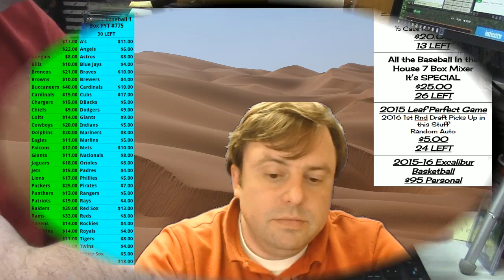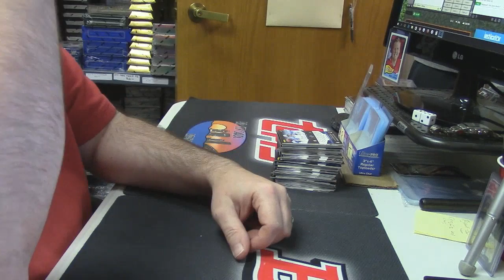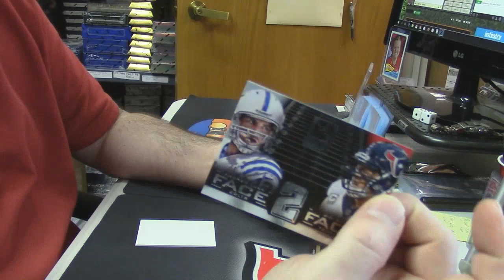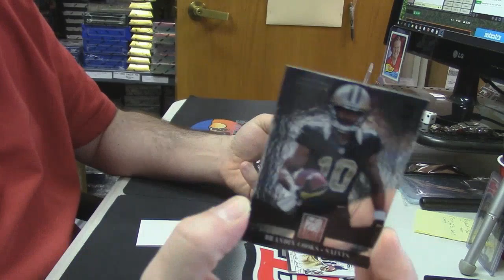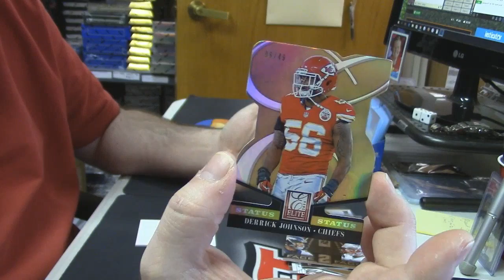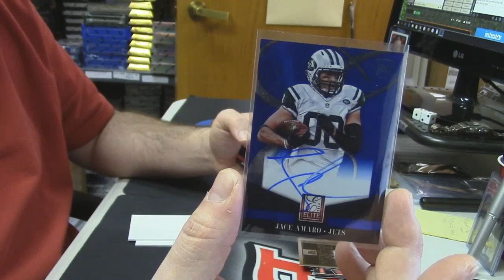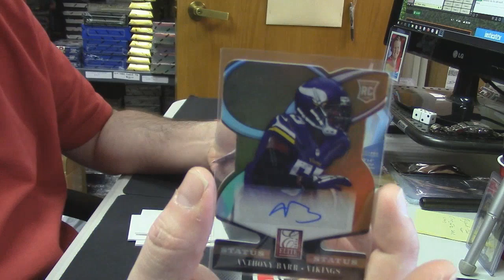2014 Elite Football Personal johnny